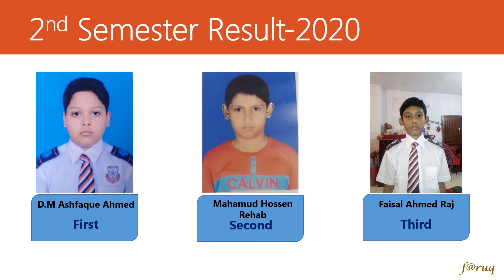2nd Semister Result 2020 JABA